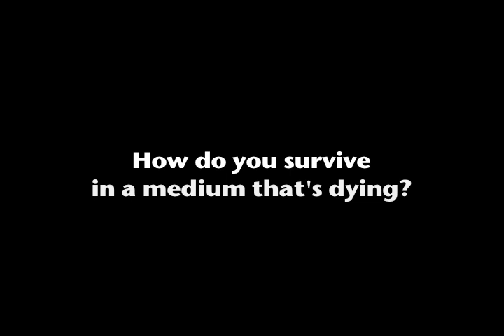"Indie" - Teaser promo for independent tv pilot. *ADULT LANGUAGE*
Radio may not be dead yet...but somebody sure seems to be trying to kill it.
How do you balance creativity and commerce?  Ego and excellence?  Fun and focus?
Well...you can't...probably.

This is a teaser for the Larry Morgan television pilot "Indie" - a morning-in-the-life of a show on a struggling FM signal in Los Angeles...and what may be a last gasp for breath...